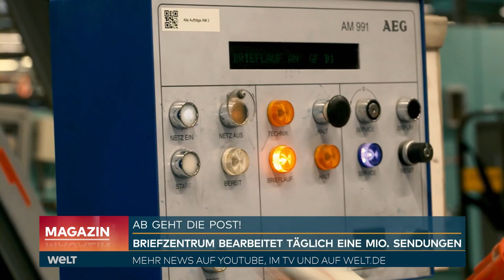BRIEFZENTRUM BERLIN: Hier geht mit täglich einer Million Sendungen mächtig die Post ab! | Magazin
Bei der Deutschen Post könnte sich bald einiges ändern und das hätte Auswirkungen auf ihren Geldbeutel. Würdet ihr mehr Porto bezahlen für mehr Tempo bei der Zustellung eines Briefes? Der Verbraucher soll künftig entscheiden können, mit welchen Tempo sein Brief transportiert wird. Dadurch könnte der Versand deutlich teurer werden. Bislang müssen 80% der Briefe innerhalb eines Tages beim Empfänger sein, da muss im Brief-Verteilzentrum alles schnell und glatt laufen.
Wir waren einen Tag lang im Deutsche Post Briefzentrum 10 in Berlin-Tempelhof dabei.